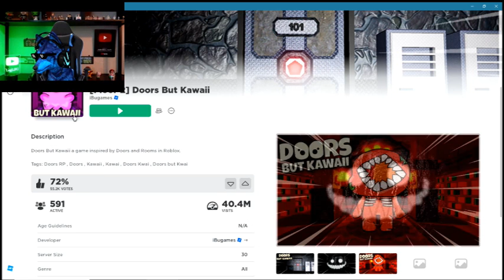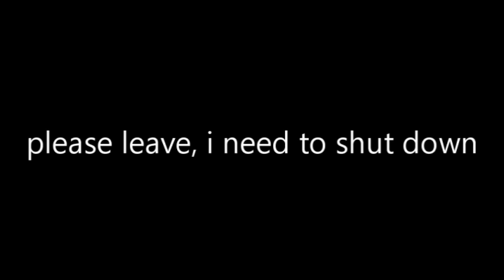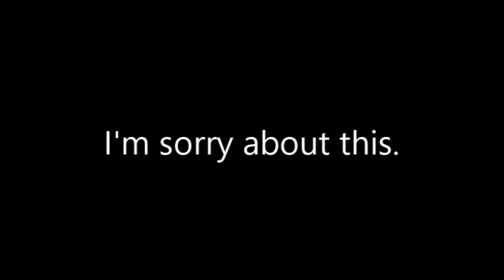DOORS BUT KAWAII!!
Oh gosh, how did I get in this hotel? I banged my head pretty hard, man...